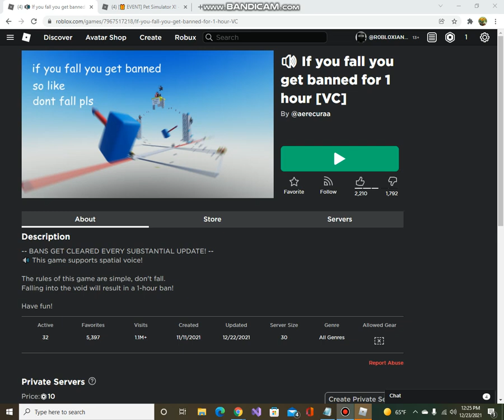Apparently if I fall in this ROBLOX game, I get kicked out?